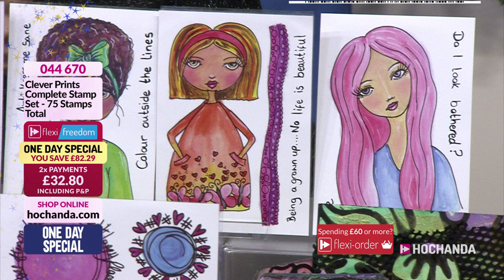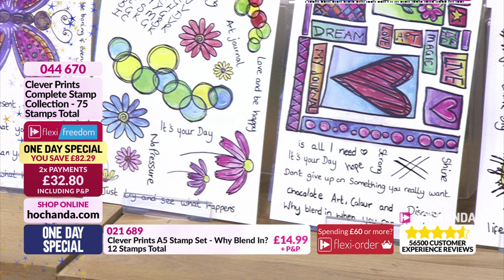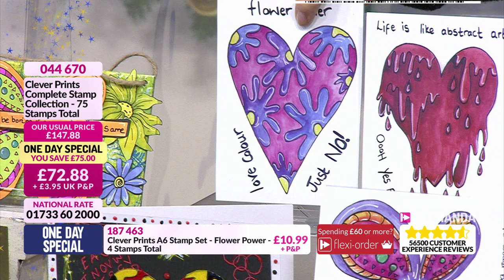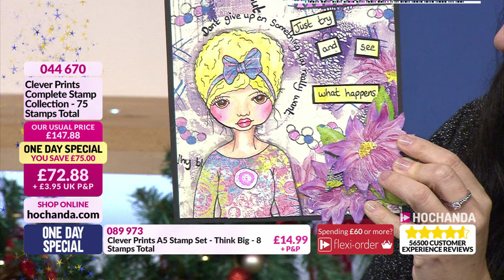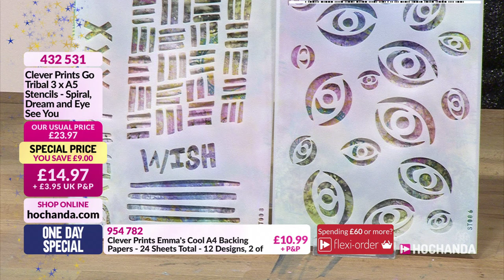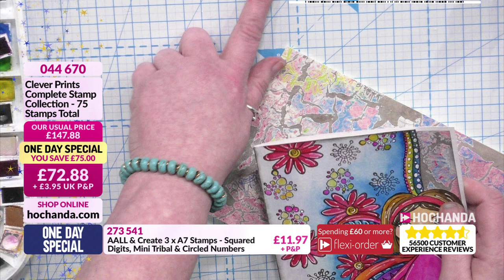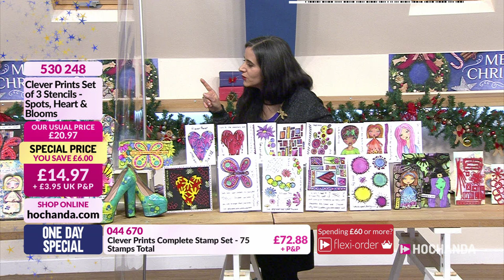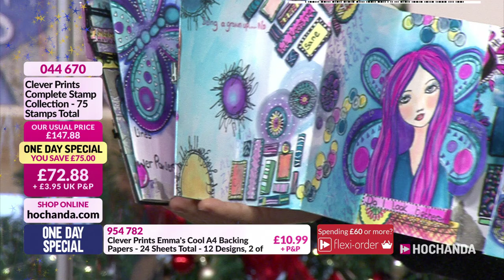Quirky Paper Crafts and Fun Mixed Media Projects with Clever Prints on Hochanda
Join Emma for our new One Day Special with Clever Prints! Tune in for an exciting hour filled with demonstrations and tips with lots of stamp & dies to truly inspire you!